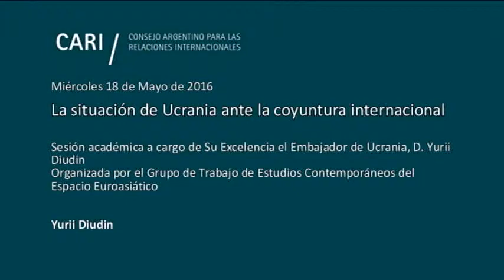La situación de Ucrania ante la coyuntura internacional - Yurii Diudin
La situación de Ucrania ante la coyuntura internacional

Sesión académica a cargo de Su Excelencia el Embajador de Ucrania, D. Yurii Diudin, organizada por el Grupo de Trabajo de Estudios Contemporáneos del Espacio Euroasiático

Yurii Diudin Embajador Extraordinario y Plenipotenciario de Ucrania ante la República Argentina desde noviembre de 2013. Es Graduado en Filología Romano-Germánica, Universidad Nacional Lingüística de Kyiv (1984). Se ha desempeñado como Segundo Secretario de la Embajada ucraniana en Brasilia (Brasil), Encargado de Negocios en la Embajada ucraniana en Lisboa (Portugal) y en diversos puestos de jerarquía dentro de la Cancillería de Ucrania